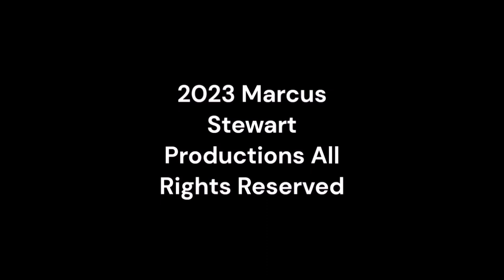Sunday Night Winddown 513